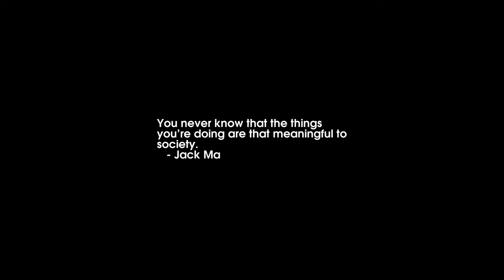Sunrise Time-lapse: Wednesday, March 02, 2022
On this day:
    Dr. Seuss born, 1904
    Blackthorn winds (New England)
    Ho Chi Minh is elected the President of North Vietnam, 1946
    Peasants Day in Burma
    Texas Independence day
    Victory of Adowa in Ethiopia
    Lou Reed born in Brooklyn, New York, 1942
    Blues guitarist Rory Gallagher is born in Ballyshannon, Ireland, 1949
    Bedrich Smetana is born, 1824

Today's random fortune, quote, or snark:
"The Lord gave us farmers two strong hands so we could grab as much as
we could with both of them."
        -- Joseph Heller, "Catch-22"